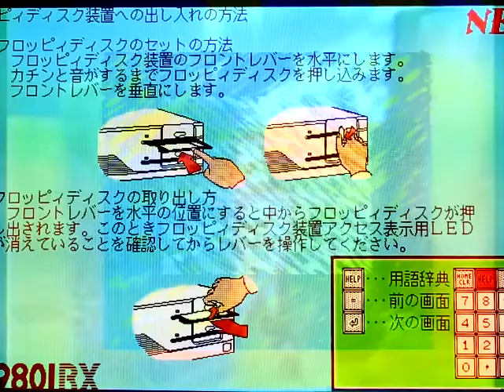APP BEFORE IT RELEASES.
He's a great guy, man,
Burnett from the corner,